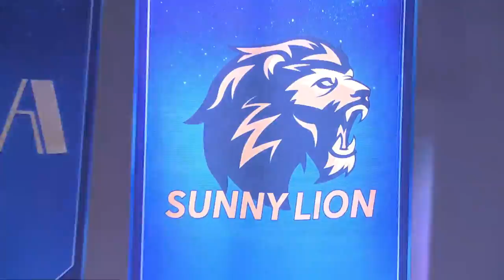HGC 2018 CN – Phase 1 Week 1 - TheOne vs. Sunny Lion - Game 2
TheOne and Sunny Lion face off during Phase 1 Week 1 of HGC.